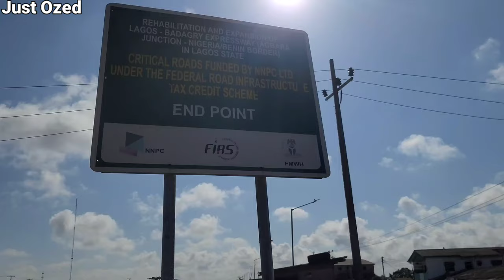Inside the Massive Expressway Rehabilitation from Badagry Roundabout to Nigeria/Benin border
In this video, we explore the ongoing Rehabilitation and expansion of the Badagry Expressway, focusing on the crucial Badagry Roundabout to Benin/nigeria border section. Join us as we provide an in-depth look at the progress, challenges, and future benefits of this significant infrastructure project. We'll discuss how this development aims to enhance connectivity, reduce travel time, and boost economic growth in the region.

UBA